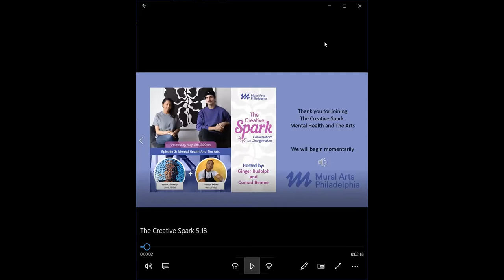The Creative Spark: Mental Health and The Arts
In honor of Mental Health Awareness Month, for this episode of the Creative Spark we’re joined by two local artists whose work has been influenced by their experiences around mental health: Yannick Lowery and Nazeer Sabree. Yannick will talk to us about his current project: The Black Paradise Project, which is helping to mitigate the mental health consequences of exposure to racism by providing opportunities for Black people to share their experiences and engage in joy. And Nazeer Sabree, whose current workplaces connections with the concepts and material that discuss mental health within the Black community.